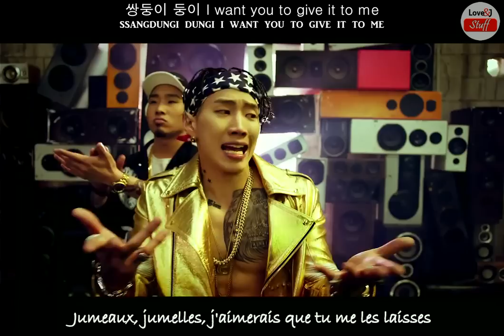[MV] JAY.PARK FT. UGLYDUCK _ MOMMAE -Vostfr-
Jay Park Ft. Ugly Duck - Mommae (22/05/15)
Chanson produite par : Gray (VV:D AOMG)
Clip réalisé par : Tiger Cave

Video source : YT @ JAYPARKOFFICIAL
Credit Kor Lyrics : klyrics.net
Credit Eng Lyrics : YT @ JAYPARKOFFICIAL
Credit Fr Lyrics : JayssicaPark